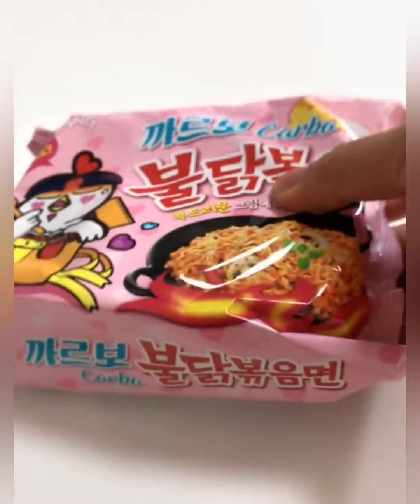ASMR Chinese Food Eating show ( 양 뇌 , 순대 순대 , 순대 , 양 갈비 , 홍 소 육 , 돼지 껍데기 , 수 육 다리 중화 요리 저작 음 )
What is Chinese Food ? Authentic Chinese food looks nothing like American Chinese food . The food varies from different regions in China : Sichuan cuisine is spicy , Shangdong cuisine is generally salty and crispy , and Cantonese cuisine is sweet . Some of the most popular Chinese Dishes are : Hotpot ( huoguo ) , Sichuan Pork Belly , Braised Pork Balls in Gravy , Shrimp with Vermicelli and Garlic , Dumplings , Chow Mein , Peking Roasted Duck , Chinese BBQ , and Steamed Vermicelli Rolls . 중국 요리 는 무엇 입 니까 ? 정통 중국 요 리 는 미국 의 중식 처럼 보이 지 않는 다 . 중국 은 지역 마다 음식 이 다르다 . 쓰촨 요리 가 맵 고 산동 이다 . 요리 는 일반적 으로 짜 고 바삭 바삭 하 며 , 광 둥 요리 는 달다 . 약간 . 인기 있는 중국 요 리 는 훠궈 , 사천 돼지 배 , 홍 소 돼지 환 입 니 다 . 육즙 , 다 진 마늘 새우 , 만두 , 볶 음 면 , 북경 오리 구 이 , 중국 바 베 큐 , 그리고 찐 팬 권 .